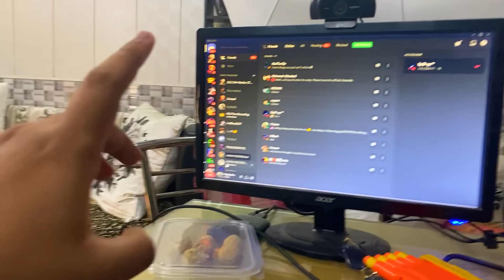MEET My PYAARI FAMILY ♥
👉🏻DEVICE SPECS
• Brand: iPhone 11 Pro Max
• RAM/ROM: 4GB/64GB
• Recorder: Elgato HD 60s
• Resolution: 1080p 60FPS
• Editor: Sony Vegas Pro
• Format: MP4
• Decorder: H.264
• BitRate: 10-40 Mbps

KingAnBru